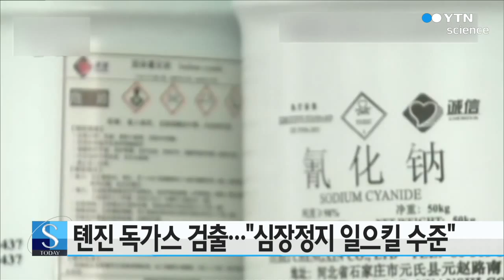中 톈진 사고현장 독성 가스 검출..."심장 정지 일으킬 수준" / YTN 사이언스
중국 톈진 항 폭발 사고 현장에서 흡입할 경우 사망에 이를 수 있는 치명적인 독성가스가 검출됐다고 중국 언론이 보도했습니다.

CCTV 등은 소방 당국이 텐진 항 폭발사고 닷새째인 지난 16일 현장 조사에서 측정 가능한 최고치 수준의 유독성 기체가 검출됐다고 보도했습니다.

전문가들은 폭발 반경 100ｍ 이내의 지역에서 시안화나트륨 외에 신경성 독가스도 검출됐다면서 다양한 위험 화학품이 폭발과정에서 화학반응을 일으켜 이처럼 유독성 기체를 방출할 수 있다고 밝혔습니다.

또 일부 신경성 독가스는 흡입하면 호흡기, 심장 기능 정지로 죽음에 이를 수 있다며 사고 현장의 위험 화학품은 상상을 초월하는 수준이라고 지적했습니다.

중국 당국은 사고 현장에 40종류의 위험 화학품이 보관돼 있었고 그 양은 3천 톤이 넘는다고 밝힌 가운데, 톈진에는 이틀 연속 비가 내리고 있어 이들 화학물질이 기화될 우려가 커지고 있습니다.